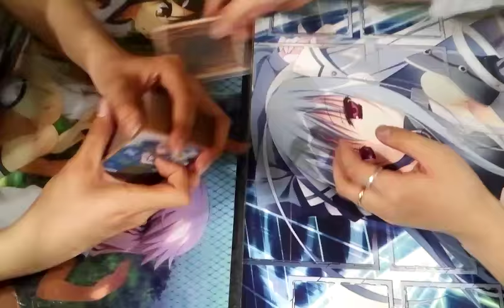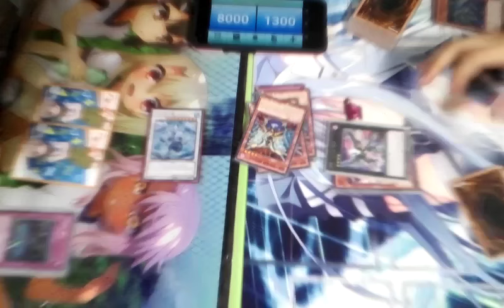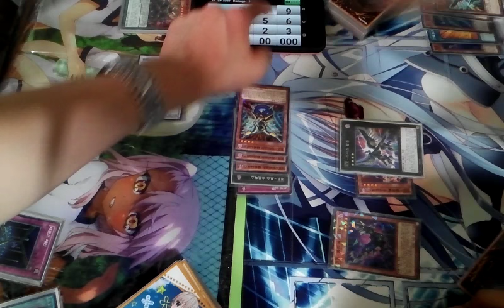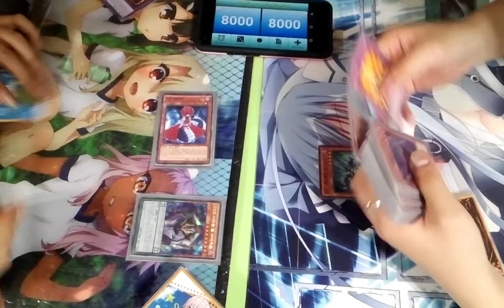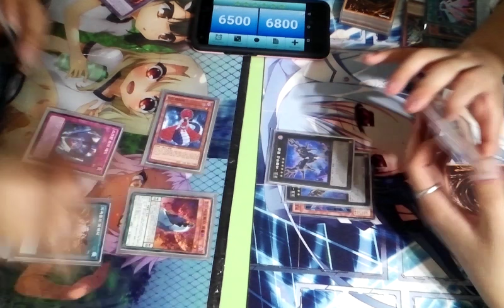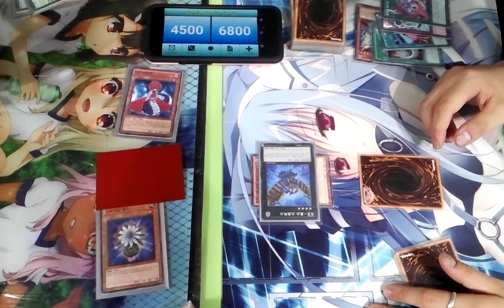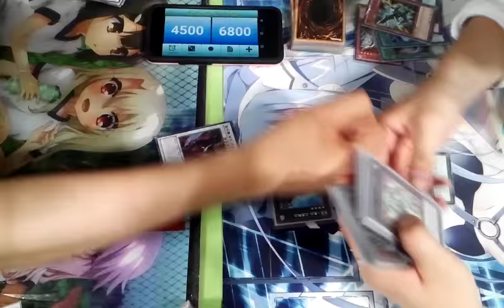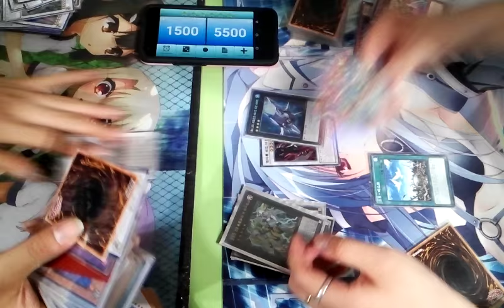유패) 유희왕- DDD vs RR -아니 이것은 정의 구연!? 이 아닌가??-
헷갈리네